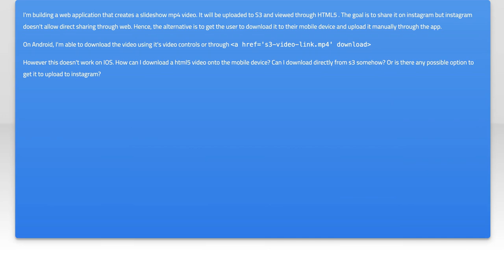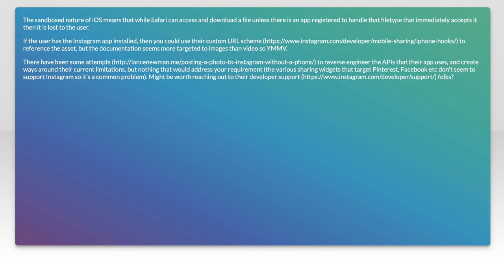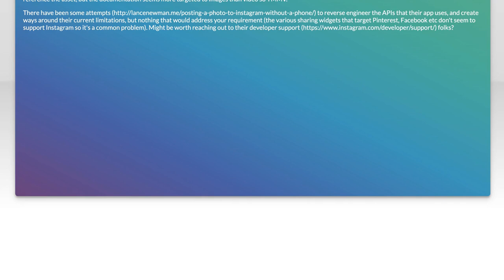How to Download HTML5 Video on iOS: Save Videos to Your Device Easily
In this video, we’ll guide you through the simple steps to download HTML5 videos directly to your iOS device. Whether you want to save your favorite clips for offline viewing or keep important content at your fingertips, we’ll show you the best methods to make it happen. Join us as we explore user-friendly tools and techniques that make downloading videos a breeze on your iPhone or iPad!

Today's Topic: How to Download HTML5 Video on iOS: Save Videos to Your Device Easily

Related to